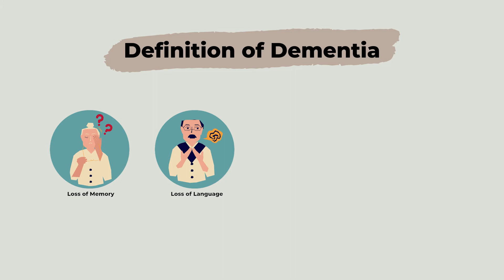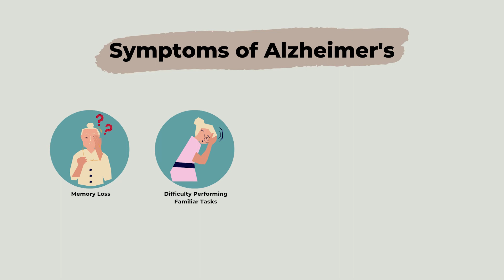Alzheimer's & Dementia: What You Need to Know?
Do you know what are the differences between Alzheimer’s and Dementia?​
Alzheimer's and Dementia are often confused, as the symptoms of the two conditions can overlap but distinguishing them is important for management and treatment. ​
Let's watch this video to learn more about the differences from our Consultant Internal Medicine Physician & Neurologist from Columbia Asia Hospital - Puchong, Dr. Khoo Ching Soong.​